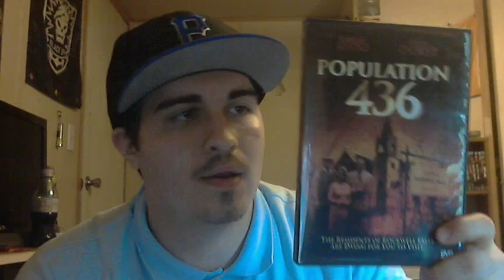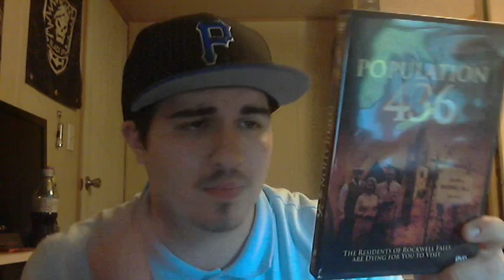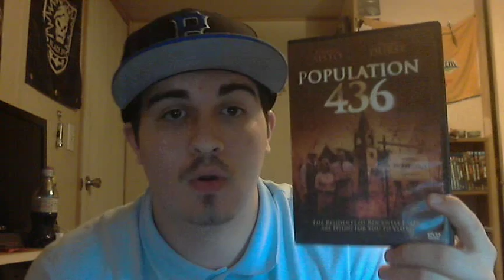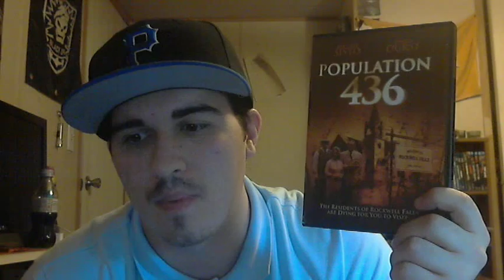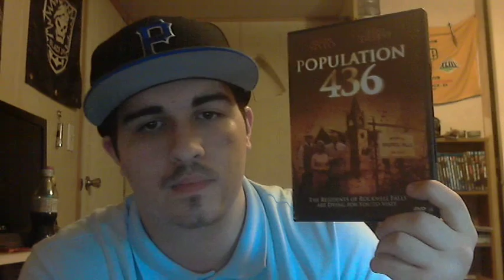31 Days Of Horror 2 | Day 3: Population 436 (2007)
Day #3